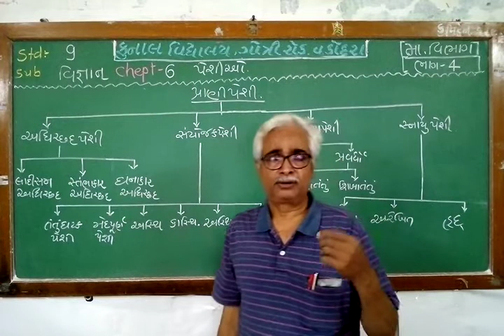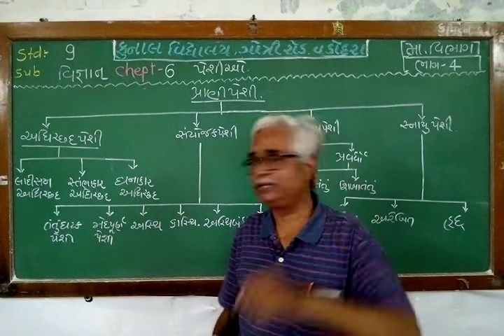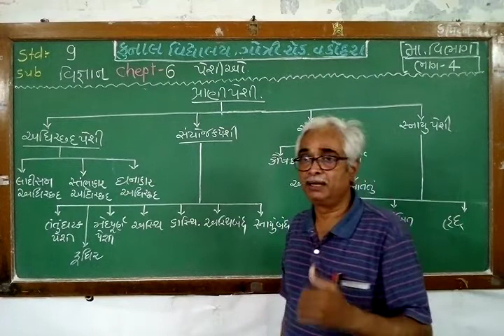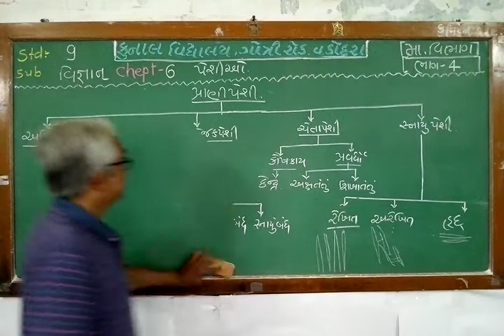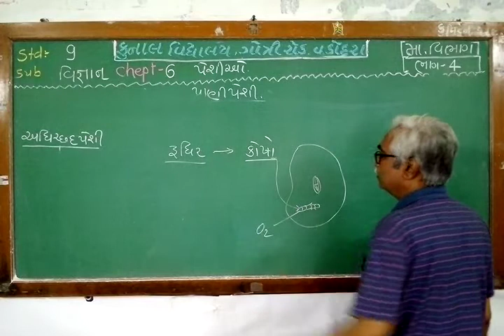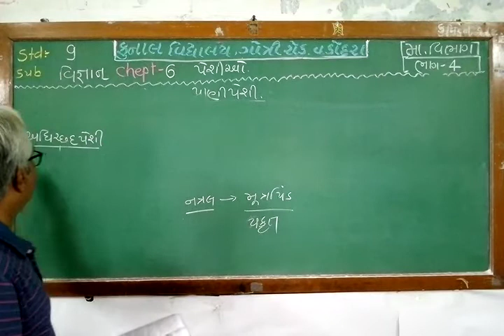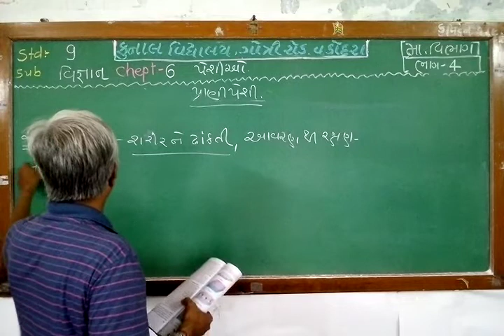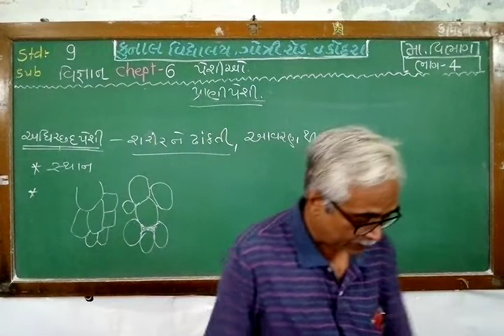STD – 9 / SCIENCE / CHAPTER – 6 / PART – 4 / GUJARATI MEDIUM/ KUNAL VIDYALAYA, GOTRI ROAD, VADODARA.